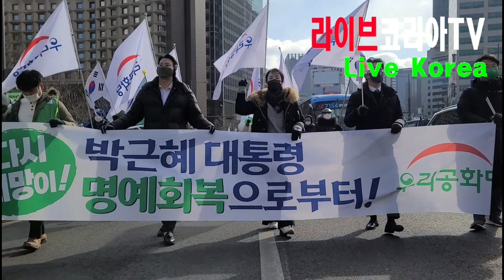이밤에 곰곰히 생각해보니...어디선가 본듯한 바로 그 모습